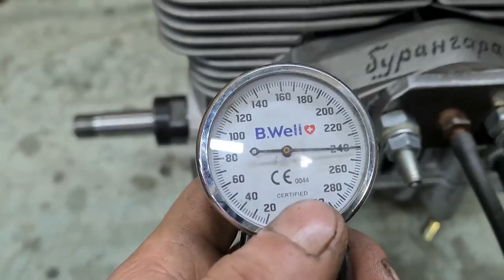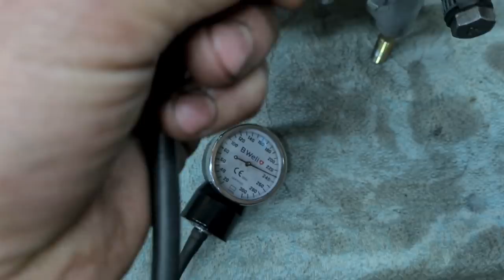КПП Снегохода БУРАН_Двигатель в Белозерск